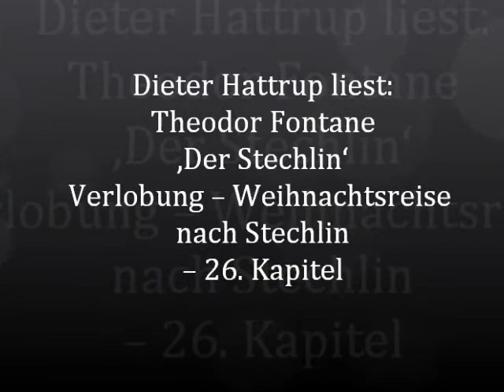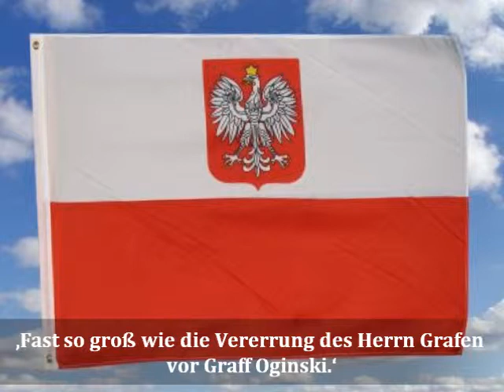Dieter Hattrup liest: Theodor Fontane ‚Der Stechlin' Verlobung -- 26. Kapitel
Woldemar verlobt sich mit der Comtesse Armgard von Barby.  Darauf folgt ein Besuch zu Weihnachten im Schloß Stechlin, um seinem Vater die Braut vorzustellen.